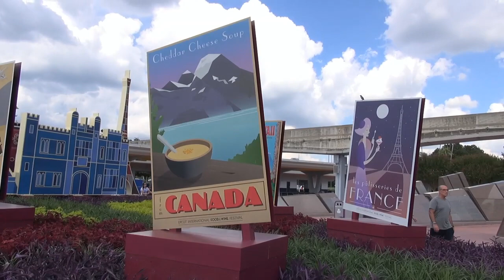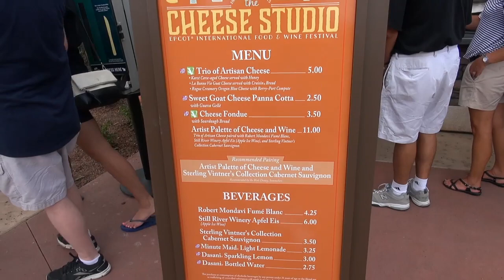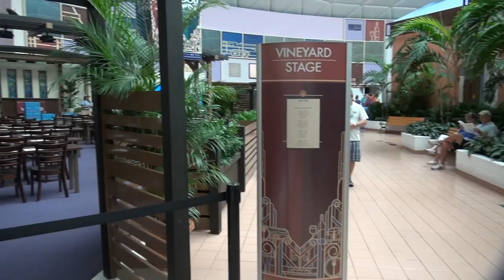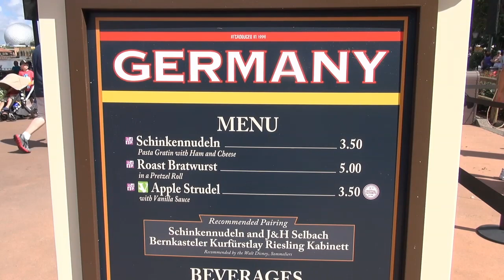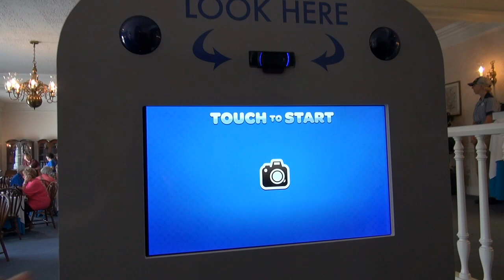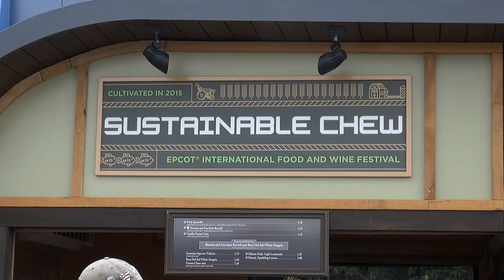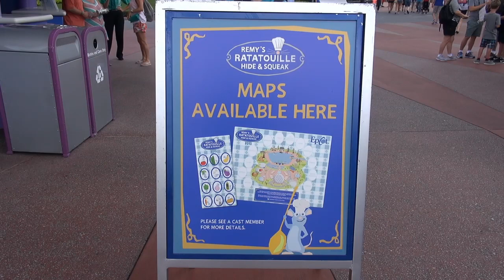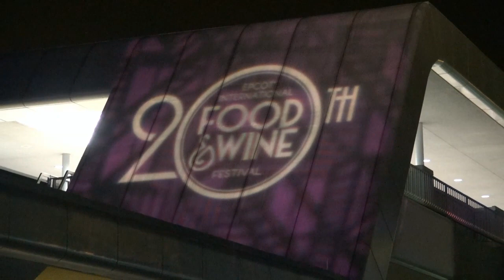Mousesteps Weekly #161 Epcot Food & Wine Festival w/Booths; Chase Lounge; Remy Hide & Squeak; Etc.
In Mousesteps Weekly #161, we talk all about the Epcot International Food & Wine Festival! Included in our topics are:

Displays at the Epcot Food & Wine Festival, which include "chef" Mickey Mouse in topiary form.

Sampling around World Showcase, including escargot in France; carrot cake in America; and beef in South Africa. There are quite a few winning items this year!

The Festival Center, which offers shopping, seminars and incredible chocolate displays that include "Up", "Star Wars", "Avengers" and "Frozen". Merchandise includes a Tervis mug, a Figment plush and t-shirts.

The train display is back in Germany, and looks as nice as ever. The village is celebrating the Epcot Food & Wine Festival with signs and booths.

The Chase Lounge, which offers Coke Freestyle drinks for all Chase card members and a few other perks in this VIP lounge location!

The free port wine glass for Walt Disney World Annual Passholders, which can be acquired with 3 visits to the Epcot Food & Wine Festival.

The Craft Beer location that is back in the Odyssey this year.

Our last full segment is Remy's Ratatouille Hide & Squeak! Guests can purchase a map for $7.95, enjoy the scavenger hunt and then receive a pin. This is a lot of fun! There are a couple of spoilers in the show.

Pixie Vacations - Official Sponsor of MouseSteps Weekly - If you are planning a Walt Disney World, Disney Cruise, Disneyland, or Adventures by Disney vacation, please give our friends a call at Pixie Vacations. Right now you can get Free Dining as part of your Walt Disney World vacation package for select dates this Fall.

ARTICLE: Epcot Food & Wine Festival 20 Year Commemorative Annual Passholder Port Wine Glass: How to Pick Yours Up

VIDEO: Epcot Food & Wine Festival 2015 Celebrating 20 Years Preview w/ Food & Highlights of All Past Events

VIDEO: Snow White and The Prince Surprise Meet and Greet at Epcot in Future World, Walt Disney World

ARTICLE: Epcot Food & Wine Festival Limited Release T-Shirt at Disney Parks Online Through October 1, 2015; 20 Year Anniversary